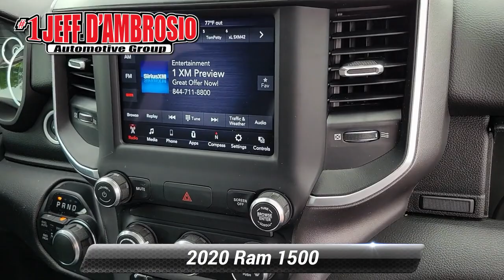Certified 2020 Ram 1500 Big Horn, Downingtown, PA 240752A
1221 E. Lancaster Ave